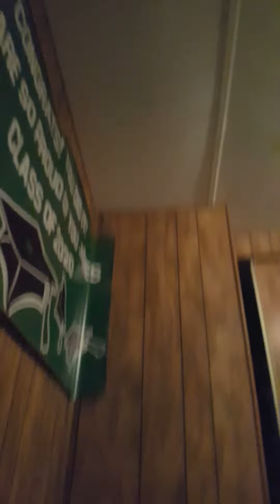WHAT IF THE DEVIL WASENT THERE